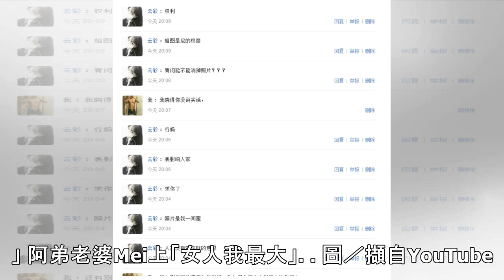女兒做這事踩到雷點 男星氣飆：你不配當我女兒！